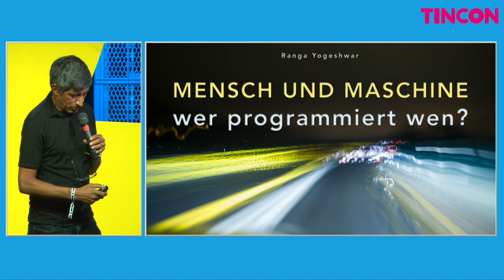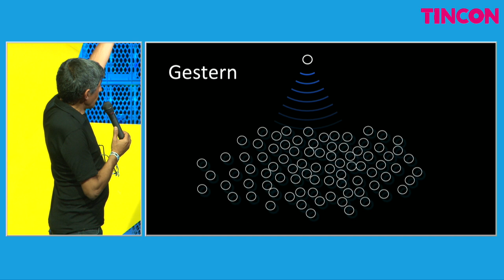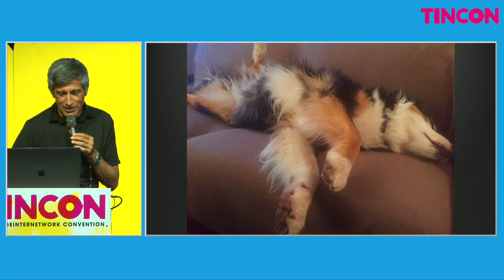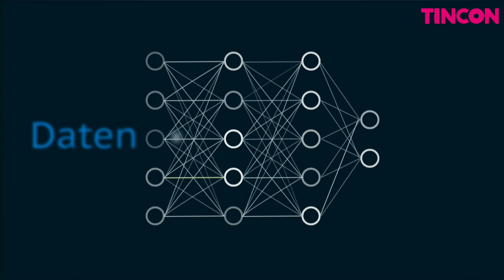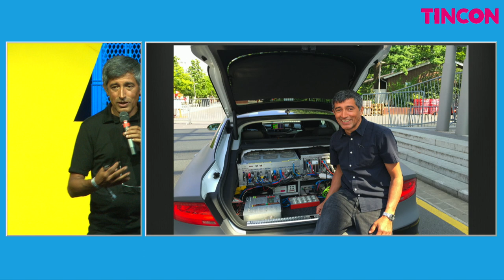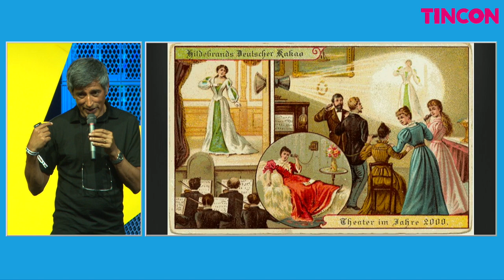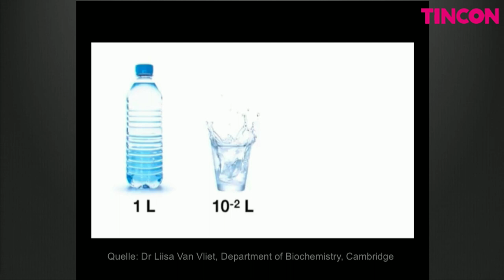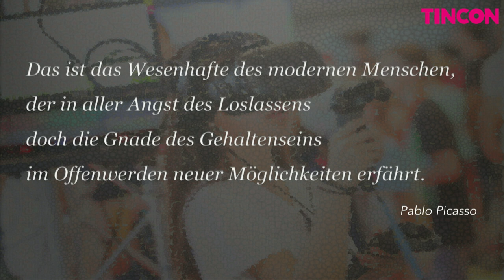Ranga Yogeshwar – Mensch und Maschine (TINCON Berlin 2018)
TINCON Berlin 2018

Das Aufkommen von künstlicher Intelligenz wird ein immer stärkeres Thema und wird viele Bereiche unseres Lebens fundamental verändern. Dabei stellt sich die Frage, inwieweit wir diesen neuen intelligenten Systemen vertrauen können.

Wie viel Verantwortung geben wir ab? Bei der Auswertung von Röntgenbildern oder dem Erkennen von Verkehrsschildern übertreffen die neuronalen Netze bereits heute den Menschen. Schon heute entscheidet der Algorithmus. Damit erleben wir den Übergang von der Kausalität hin zur Korrelation. Es funktioniert, doch auf die Frage des Warums gibt es keine klare Antwort mehr. Wir brauchen dringend eine breite gesellschaftliche Debatte, denn es geht um unsere Rolle. Ranga fragt sich: Mensch und Computer – wer programmiert wen?

Die TINCON ist das Festival für digitale Jugendkultur, Spitzenunterhaltung und Gedankenkombination. Mehr Info